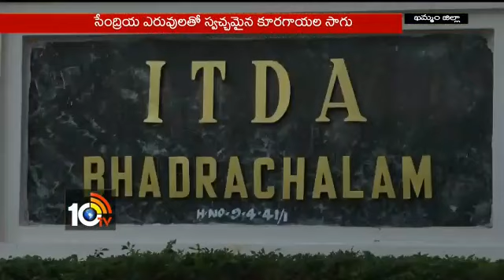Organic vegetable cultivation in CHERUPALLY village by bhadramma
Video from Pvs Varma